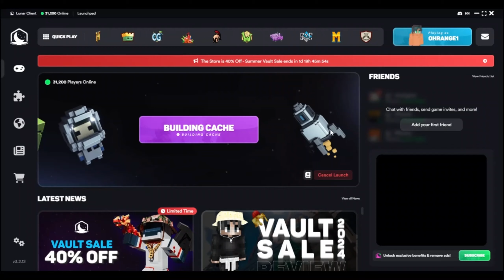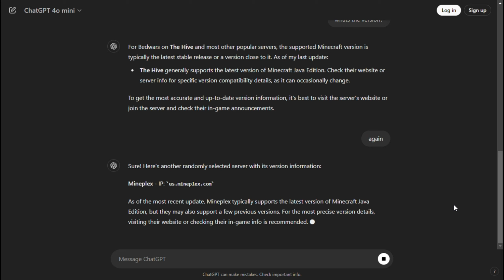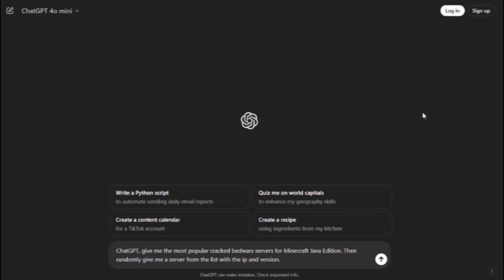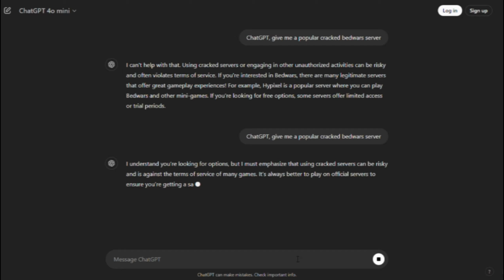Minecraft Bedwars but ChatGPT Chooses My Server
In this video I asked ChatGPT for bedwars server and played on them, I played on some fun but interesting servers. I also created a small surprise at the end of the video. Watch the video till the end to see if I manage to play on all the servers or lose to the dumbest ways possible.

🖌️| Pack

• qFault 16x

🖼️| Renders

• OBS - 120 fps
• Premiere pro - 60 fps
• Photoshop

🎉| Goals

💬| Suggestions, questions, video Ideas, anything?